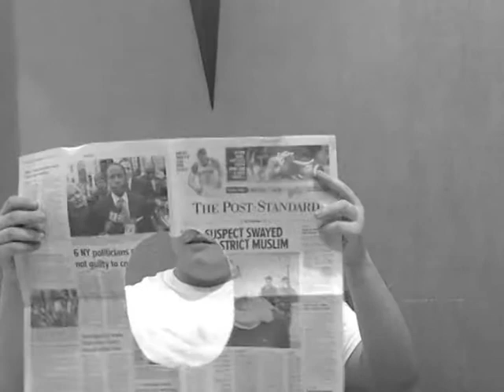The Simple Things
2013 NYS Skills USA Competition -- Digital Cinema Production